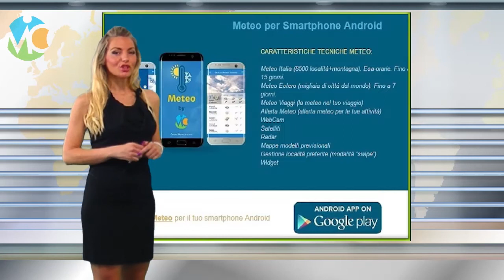Meteo domani 21 giugno 2018